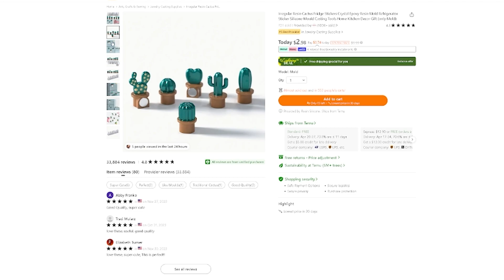UV Resin// Making Tiny CACTUS #3!!🌵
Hey guys, in this video we are making cute TINY resin cactus with a mold I found on Temu. They turned out really cute!